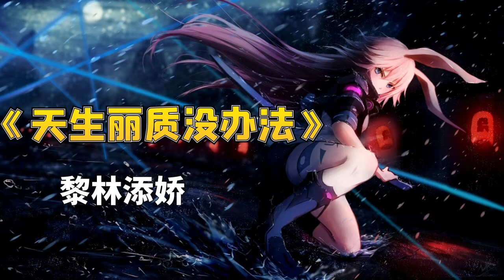抖音热歌《天生丽质没办法》-黎林添娇-原唱版歌詞MV 高音質】【Lyrics】『天生麗質沒辦法，對待玫瑰我裝傻。』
天生丽质没办法
歌手：黎林添娇
作词：宋普照
作曲：王鹏
编曲：赵建飞
和声：潘思贝
混音：潘君明
制作：瑞琪
出品：蔚象传媒
录音棚：超级星声
天生丽质没办法
哪里都有我桃花
但我心里只有他
吃了天鹅的丑青蛙
天生丽质没办法
对待玫瑰我装傻
只爱我的小冤家
天涯边上共纵马
回头率已爆表
万人颈椎已伤到
吃了馒头和年糕
依然摇摆小蛮腰
示爱声已引爆
我不爱的我不要
看人不要看外表
虽然我也心眼好
天生丽质没办法
哪里都有我桃花
但我心里只有他
天生丽质没办法
对待玫瑰我装傻
只爱我的小冤家
天涯边上共纵马
回头率已爆表
万人颈椎已伤到
吃了馒头和年糕
依然摇摆小蛮腰
示爱声已引爆
我不爱的我不要
看人不要看外表
虽然我也心眼好
天生丽质没办法
哪里都有我桃花
但我心里只有他
天生丽质没办法
对待玫瑰我装傻
只爱我的小冤家
天涯边上共纵马
天生丽质没办法
哪里都有我桃花
但我心里只有他
天生丽质没办法
对待玫瑰我装傻
只爱我的小冤家
天涯边上共纵马
天生丽质没办法
哪里都有我桃花
但我心里只有他
天生丽质没办法
对待玫瑰我装傻
只爱我的小冤家
天涯边上共纵马

本频道主要宣传与分享各种好听歌曲，不定期分享流行歌曲。分享的音乐以个人喜好和各平台排行榜为主。
歌曲与图片版权属原创者与公司所有，若喜欢他们的音乐请支持正版。本频道只为歌曲推广及宣传之用，无意冒犯任何人或公司。若版权方认为影片有侵犯版权权益的内容，请与我们联系，我们将卸下影片，谢谢。